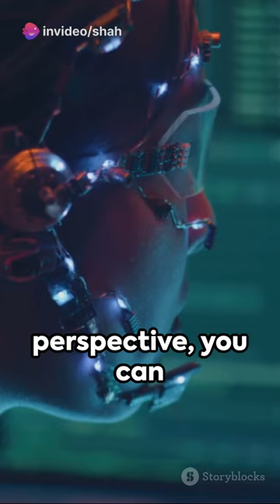Quick Dive into Cyberpunk 2077! Game Review in 60 Seconds!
Quick Dive into Cyberpunk 2077! Game Review in 60 Seconds! by Shah G Gaming